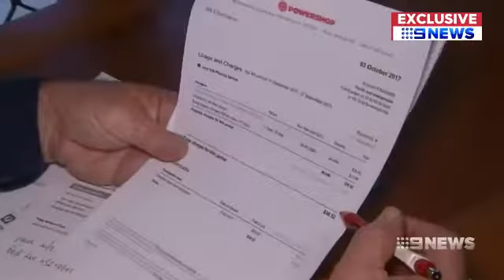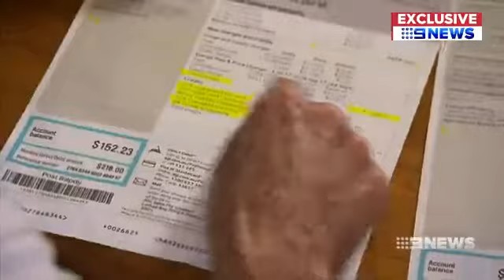9News: Homebrand Electricity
Power companies are introducing no frills plans which are better than discounts - aimed at simplifying your bill, and bringing it down.